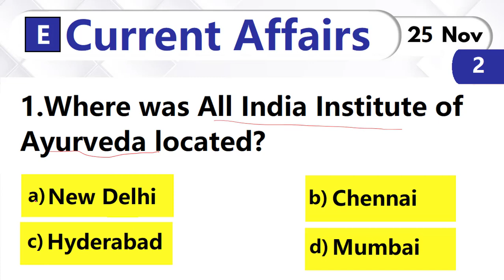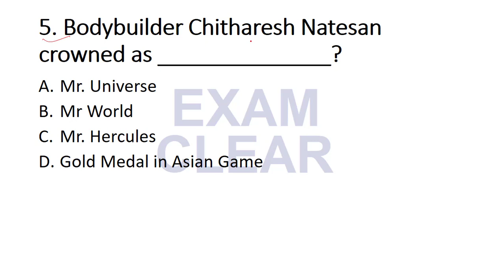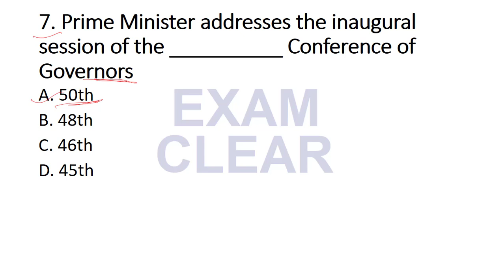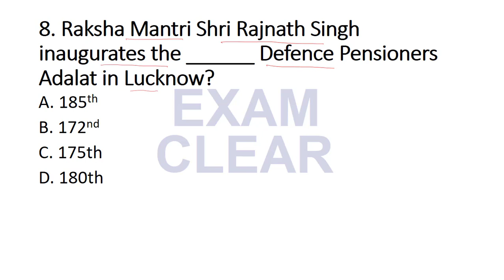Current Affairs#2 Today 25 November 2019 | Daily Current Affairs | Current Affairs in Hindi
This Series of Current Affairs will also Helpfull in GD Topics of Various Management Exams like CAT, XAT, NMAT, CMAT, IIFT, MAHCET. Watch Examclear Current Affairs daily show from Monday to Saturday at 07:00 AM